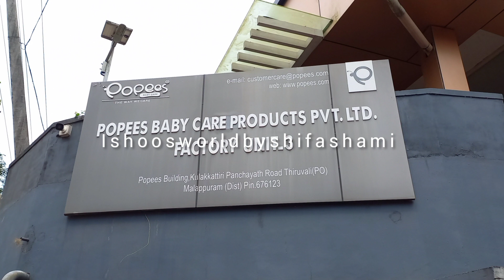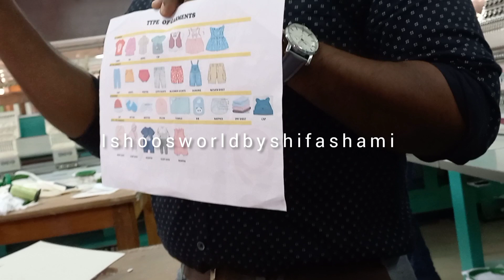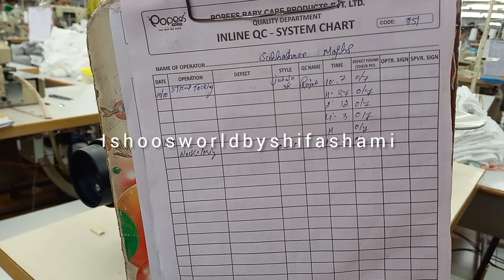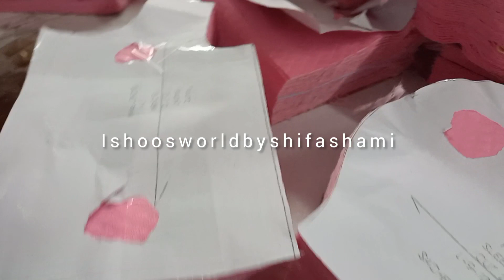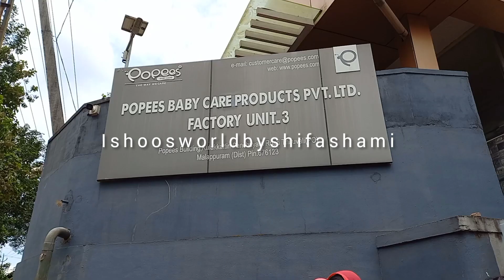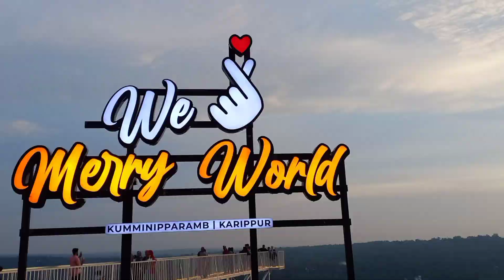കേരത്തിലെ ഏറ്റവും വലിയ പോപീസ് കമ്പനിയിലോട്ട് പോയപ്പോൾശെരിക്കും അത്ഭുതം തോന്നി/ishoosworldbyshifasham